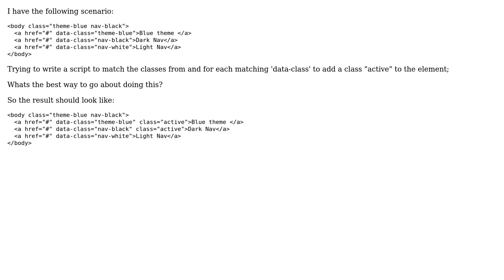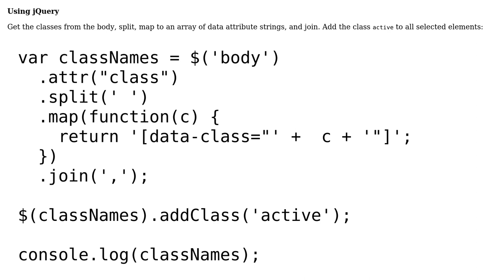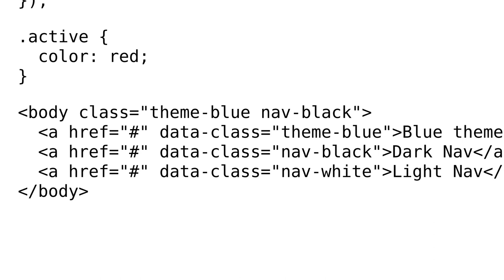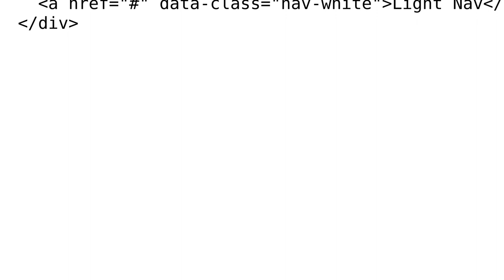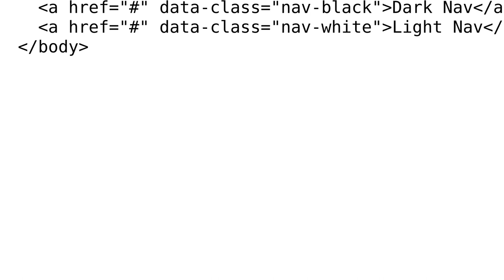Extract css and match with data-attribute (3 Solutions!!)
Extract css and match with data-attribute

With thanks & praise to God, and with thanks to the many people who have made this project possible! | Content (except music & images) licensed under CC BY-SA | Music | Images & others | With thanks to user webkitfanz user Ori Drori user Nenad Vracar user Farhad Bagherlo and the Stack Exchange Network Trademarks are property of their respective owners. You are responsible for your own actions.